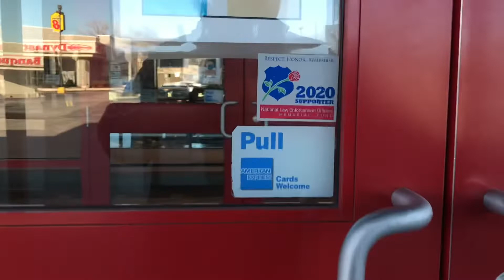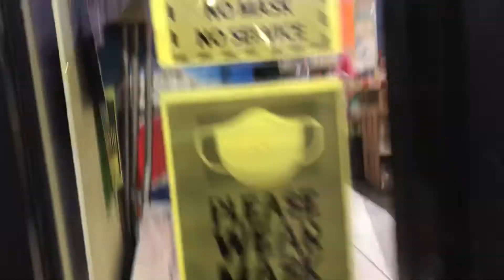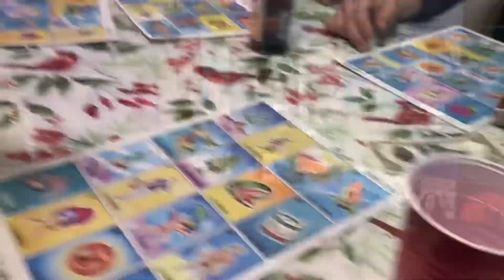Haciendo tacos y burritos